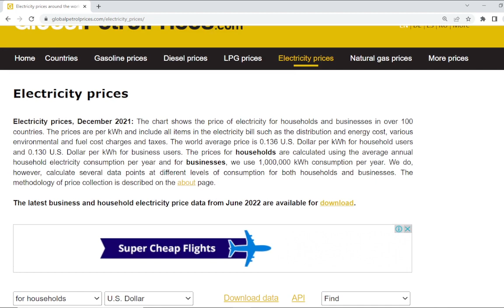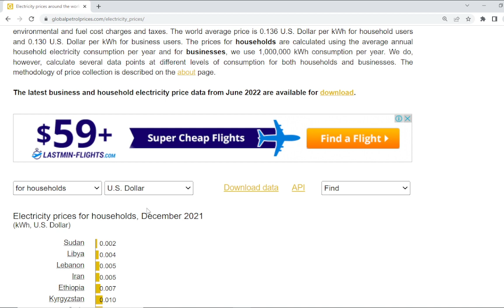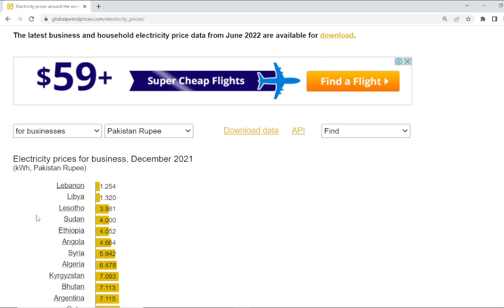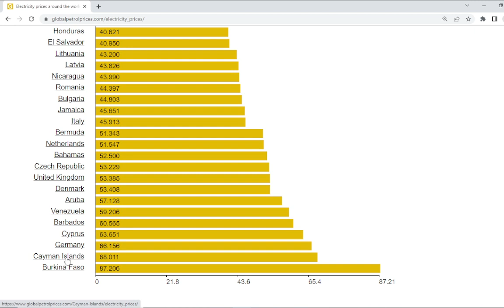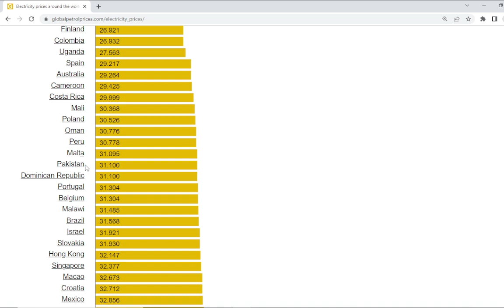Electricity Prices In The World | By Country Wise 2021 Explain?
in this I Will Guide you about this video, average electricity price by country 2021 in Complete Details

Power costs on the planet The typical expense of power in the United States is 11.1 pennies each kilowatt-hour. Power costs on the planet are among the most noteworthy on the planet. In Europe, Denmark has the most elevated power costs on the planet, with an incredible 37.2 pennies each kilowatt-hour. In other European nations, costs range from 16.4 pennies each kilowatt-hour in Hungary to 19.4 pennies each kilowatt-hour in the United Kingdom.